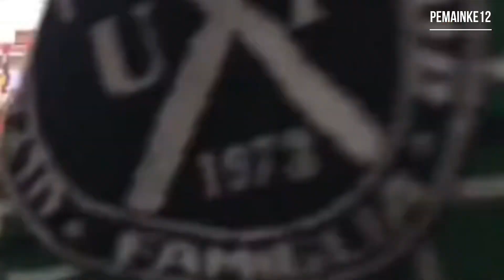NOSTALGIA, JAKMANIA DISAMBUT ROMANTIS UPCS DAN KABO MANIA SAAT AWAY BOGOR